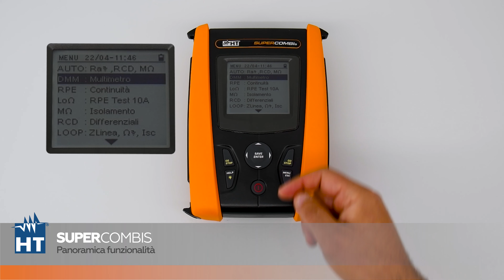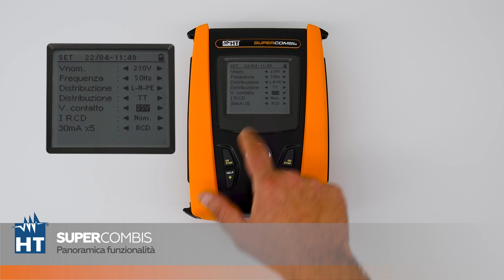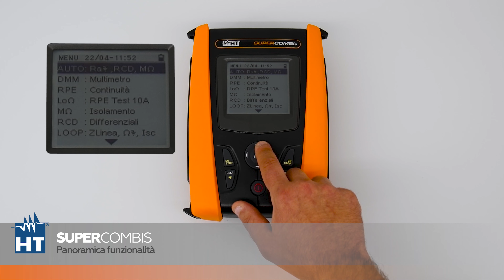HT SUPERCOMBIS Tutorials - Panoramica funzionalità (ITA)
In questo tutorial è mostrata una panoramica delel funzionalità del SUPERCOMBIS.